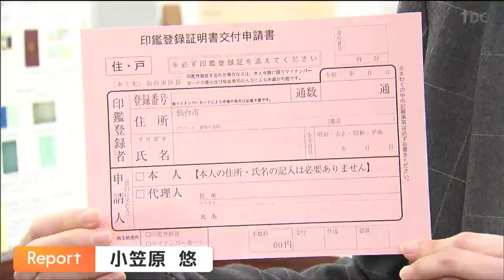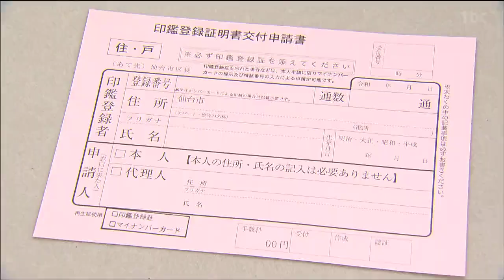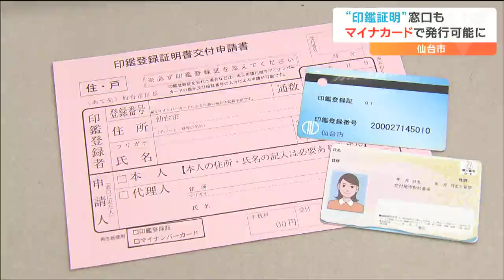「印鑑登録証明書」マイナンバ―カードで窓口の申請可能に なぜ今までマイナカードで窓口申請できなかったのか 仙台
以前、Nスタみやぎで指摘していた印鑑登録証明書を窓口発行する際マイナンバーカードが使えない、という問題です。仙台市の改正印鑑条例が施行され、1日から窓口でもマイナンバーカードで申請できるようになりました。小笠原悠記者：
「印鑑登録証明書の交付申請書です。マイナンバーカードの提示でも申請可能と書かれています」自動車の購入や不動産登記などに必要な「印鑑登録証明書」。仙台市では、取得する際、コンビニなどのマルチコピー機ではマイナンバーカードを使える一方、窓口では使うことができず、市民から改善を求める声が上がっていました。使用できないのは、1977年制定の印鑑条例に規定がないのが原因で、3月に「tbcNEWSDIG」のコーナーでこの問題を指摘。その後、10月の市議会で印鑑条例の改正案が可決されていました。青葉区役所戸籍住民課　佐藤浩一課長：
「ご不便をおかけしていたが、マイナンバーカードを持っていれば、きょうから対応することができるようになったので、窓口にお申し付け頂ければ」仙台市の改正印鑑条例は1日、施行されました。これにより印鑑登録証を忘れた場合やマルチコピー機が使えない場合でも、窓口でマイナンバーカードを提示し、暗証番号を入力すれば発行が可能となりました。マイナンバーカードで申請した人：
「（条例の改正は）知らなかった。とても便利だと思う。一回家に帰って印鑑登録証持ってこないと出来なかったので」マインナンバーカードによる窓口での印鑑登録証明書の発行は、本人による申請に限り行うことができます。仙台市の担当課は「3月に改善を求める声があり、6月議会には間に合わなかったが、9月議会で条例改正案を提出することができた。利便性をあげることができたと思っている」とコメントしています。